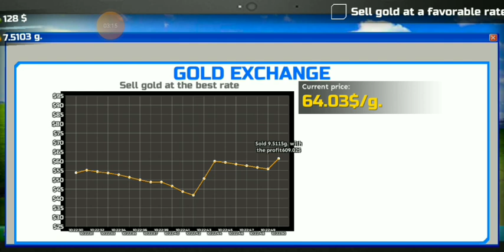PLAY REALISTIC MINECRAFT😱😲😰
GTA 5: Franklin Shinchan & Pinchan Become The Richest Police GTA 5!
HIMLANDS - BIG FIGHT WITH BIGGEST ENTITY [S-5 part 29]
HIMLANDS - My Friends Saved Me in Real Life [S-6 part 3]
FIGHTING WITH MAFIA GONE WRONG | GTA 5 GAMEPLAY #153
I BUILD MY NEW CAR SHOWROOM
the biggest mafia house robber part 2
SAYING YES TO JACK FOR 24Hrs In Minecraft HARDCORE *GONE WRONG*
I TRIED TO FEED BABY
I BUILT A HOUSE AND GOT ATTACKED!
FINALLY BOUGHT A NEW BUGGATI CHIRON (SUPER EXPENSIVE CAR)
FINALLY BOUGHT NISSAN GTR FOR MY SHOWROOM (SUPER EXPENSIVE)
FINALLY BOUGHT A NEW LAMBORGHINI ESSENZA (EXPENSIVE)
FINALLY BOUGHT NISSAN GTR R34 SKYLINE(SUPER EXPENSIVE CAR)
I SOLD EVERYCAR FROM MY SHOWROOM
I ADOPTED A DOG FOR MY GYM
FINALLY BOUGHT SUPRA FOR MY SHOWROOM (VERY EXPENSIVE)
DESTROYING THE CITY WITH SUPER ATTACKSI BUILD A UFO | MINECRAFT GAMEPLAY
MY BIGGEST SUPERCAR COLLECTION
I OPENED MY OWN GYM
World Record Crate opening of New Fiore X-suit with 50,000 UC in BGMI - Get...
I Bought All Lamborghini! Badge99 OP Gameplay
AJJUBHAI AMITBHAI VS SMARTY & SRV WARRIOR BEST CLASH SQUAD BATTLE | SHINCHAN AND FRANKLIN TRIED THE IMPOSSIBLE CONE MEGA RAMP JUMP C
GTA 5: Franklin Shinchan & Pinchan Ultimate Modern House Raid By Police GT...
RAJENDRA TRIPATHI | TOP REAL TEAM | TRT
Salaar Hindi Trailer | Prabhas | Prashanth Neel | Prithviraj | Shruthi | Hombale Films| Vi...
Animal Movie REVIEW | Deeksha SharmaRAJENDRA TRIPATHI | TOP REAL TEAM |
ANIMAL MEME REVIEW
JACK OPENED A NEW YOUTUBE CHANNEL
GTA 5: Franklin & Shinchan Run From New Cursed Killer Car GTA 5!
SHINCHAN AND FRANKLIN TRIED THE IMPOSSIBLE IRON MAN MEGA RAMP
THIS MINECRAFT VIDEO WILL SATISFY YOU
MINECRAFT, BUT I HAVE MULTISHOT 1,00,000
I BECOME A FAMOUS VLOGGER IN MINECRAFT..
POOR ARMOR Speedrunner vs RICH ARMOR Hunter in Minecraft!
I STOLE GOLDEN NISSAN GTR | GTA 5 CRIMINAL CITY PART 1
AADIMANAV | Round2Hell | R2H
ELIZA CALL ME NOOB👿| GARENA FREE FIRE
I Secretly Joined in AjjuBhai's (Total Gaming) Custom || Funniest Prank || Desi...
LILYVILLE IS IN DANGER | MINECRAFT
1 V 4 Minecraft Speedrunner VS Hunter
I Dont Like - Raistar ~ GyanSujan
SHINCHAN AND FRANKLIN TRIED THE SANTA CHRISTMAS BUMPY ROAD CHALL...
GTA 5: Shinchan Franklin & Pinchan Lost In Snow Tsunami GTA 5!
BUILDING A NEW CAR SHOWROOM
Grand Finale Watch Party Live | CODM World Championship Finals! DAY 3
I tried Creepy Minecraft Seeds
Free Fire 1Lvl Noob Poor Id To Pro Max Level Id In 20.000 Diamonds-Gar...
Our NEW 25 CRORE FULL HOUSE TOUR !!*Secrets Revealed*
LOGGY BECAME FARMER TO STOP MAFIA (PART 14)
TONIGHT UPDATE + AJJU BHAI KA FACE REVEAL
MINECRAFT'S SADDEST STORY [I CRIED
School Game Made By Karan Johar | SlayyPop
SURVIVING THE MOST EXTREME SPORTS
Gaon Ka Yuva Neta - Amit Bhadana
24 Hours in Glass Box Challenge | Will I Survive?
100 Days But Our HEALTH IS COMBINED in Hardcore Minecraft
GOLD TO GRANDMASTER WITHOUT GUN CHALLENGE || DESI GAMERS
GTA 5: Franklin Shinchan & Pinchan Full 100% Premium Luxury House Upgrade Co...
THIS CAT IS SO SCARY !!(Poppy PlaytimeChapter3)
New Chaos Bundle & Bizon Skin are Mr. Boombastic Tonde Gamer
My Friends Gave Me Weird Dares [Very Funny]
I MADE A BOXING RING IN MY GYM
I'm Fat Now
Exciting Changes Coming in Minecraft 1.21
LILYVILLE MEMBERS ARE IN DANGER
$1 SHAKTIMAAN to $1,000,000,000 in GTA5
Classy Got Blacklisted NO MORE RANK PUSH Day 36/75
New Bizon & Choas Bundle is Headshot Machine? Good Or Bad! - Free Fire Max

IGNORE👈
Minecraft gameplay
Minecraft adventures
Minecraft exploration
Minecraft building
Minecraft craftin
Minecraft challenges
Minecraft tips and tricks
Minecraft hacks
Top plays of the week
Solo vs. Squad
BGMI
Battle Royale
PUBG
Battle Pass
games
minecraft
steam
free fire
fortnite
xbox series x
game
valorant
renovate
funny
ujjwal
Utsav
techno gamerz
internet cafe simulator
simulator gameplay
pc build
ultimate
dream gaming room
my parents told me
minecraft 100 days
100 days

About : DevilSenpie is a YouTube Channel, where you will find gaming videos in Hindi, I hope this video was Useful and you liked it, if you did press the thumbs up button.